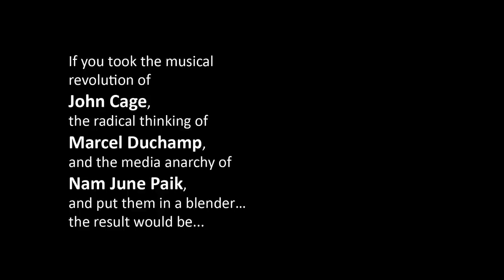PICO reMIX trailer 2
This is the second trailer for the reMIX version of PICO (Performance Indeterminate Cage Opera), an 88 minute movie created by John Sanborn. More of a slice taken from the full work, this trailer highlights "the Erotic Machine".

If you took the musical revolution of John Cage, the radical thinking of Marcel Duchamp, and the media anarchy of Nam June Paik, and put them in a blender... the result would be PICO (Performance Indeterminate Cage Opera).

PICO is a video memoir celebrating the lineage of cultural revolution launched by the innovative avant-garde triumvirate Duchamp, Cage and especially Paik and their profound influence on artist John Sanborn.

PICO is a realization of the artistic seismic upheaval wrought by Cage, Duchamp and Paik, using the signs, symbols and statements they employed in their work and in their lives, mixed with personal stories about Sanborn's connections to them and his interpretation of their intent. PICO is a personal mash-up of modern music, live performance, dance for camera, illustrated stories, and video compositions that cross boundaries and transform the theories of Cage, Duchamp and Paik into playful practice.

PICO creates an abstract narrative from the nature of revelations and disguises, the virtues of altered perception, a celebration of monuments built from everyday parts, and how art and life interact with each other. The video might feel like a convergence of Cage's seminal classic A Year From Monday, in which lecture passages are interrupted by personal stories, and Paik's Global Groove, where the logic of the electronic montage IS the story.

Performing collaborators for PICO are dancers Joseph Copley, Margaret Cromwell, Carlos Venturo, Alyah Baker, Kelly Del Resario and Katherine Wells; composer Wobbly; sound artist Negativland; cellist/composer Theresa Wong; composer Luciano Chessa; architect/designer Megan Kelly-Sweeney; pianist Sarah Cahill; designer Leah Hefner; and Skip Sweeney and Roger Jones from Video Free America.